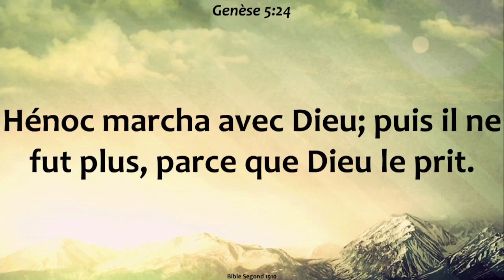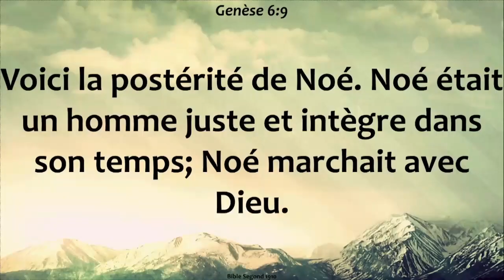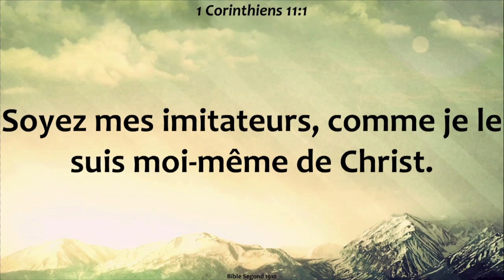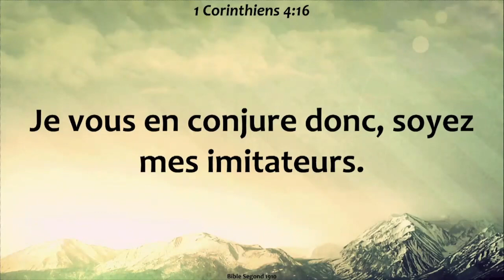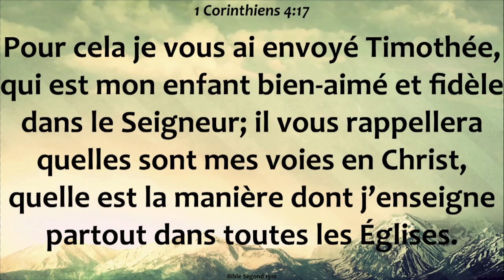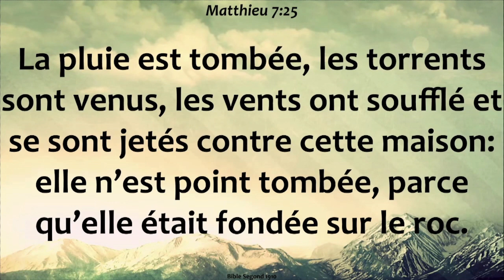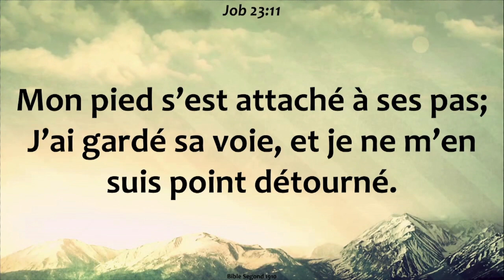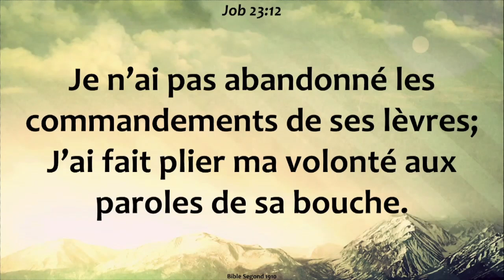LA MARCHE AVEC DIEU (SUITE 1); APÔTRE PAUL AGUE; 20 août 2023